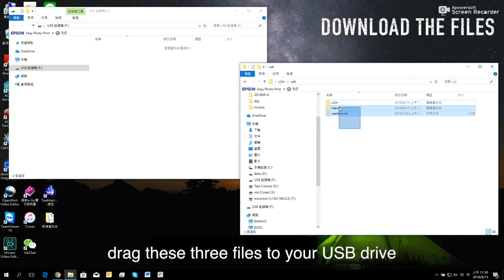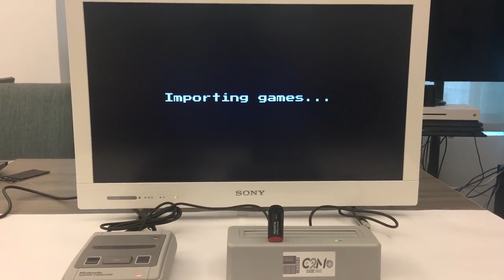Setting up your Classic 2 Magic in minutes! (Reupload)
Some people never found out Gateway even made this. According to Gateway in leaked emails, they wanted this product to be a product that more reputable people (such as YouTube tech reviewers) would promote to their audience because this had a focus on the gimmick. That being not as just a rom device but as a cheap modern way to play and dump snes cartridges. It kinda worked but stole Hakchi code so...